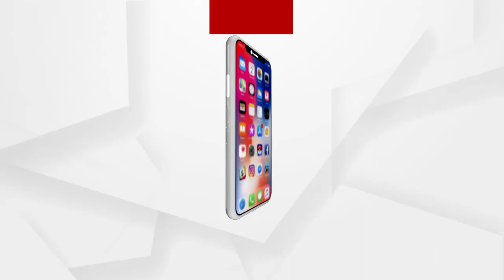ମାହାଙ୍ଗାରେ ଲୋକମାନେ ଯଦି ନ୍ୟାୟ ନପାଇବେ ଏହା ଓଡ଼ିଶା ସାରା ବ୍ୟାପିଯିବ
ଅଧିକ ଖବର ପାଇଁ ଡ଼ାଉନଲୋଡ କରନ୍ତୁ “Argus News” ଆପ୍